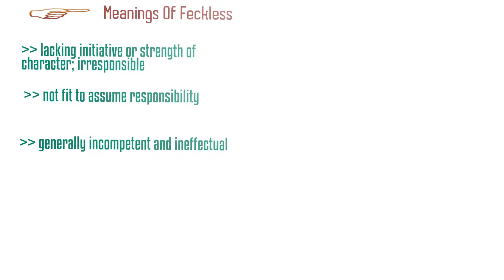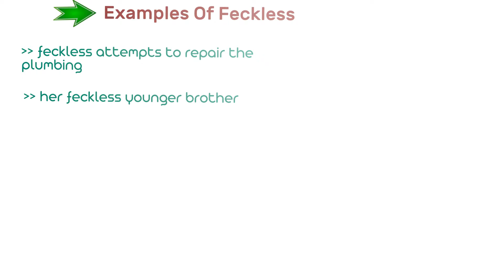Feckless - Meanings, Synonyms, Pronunciation and Examples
Let's get to know more about  feckless. Feckless is widely used in other forms fecklessly and fecklessness.
Here Is Jump Start Chapter Markers :
(00:16) Learn About feckless
(00:22) Meanings Of feckless
(00:44) Synonyms Of feckless
(01:10) Examples Of feckless

Feckless also states that
Lacking initiative or strength of character; irresponsible
Not fit to assume responsibility
Generally incompetent and ineffectual

Knowing similar meaning words make our speech varied.  let's take a look at equivalent words of feckless.
Good-for-nothing
Inefficient
Worthless
Incompetent
Useless

Here are few exciting examples about the word that we just learnt feckless.
 Feckless attempts to repair the plumbing
Her feckless younger brother